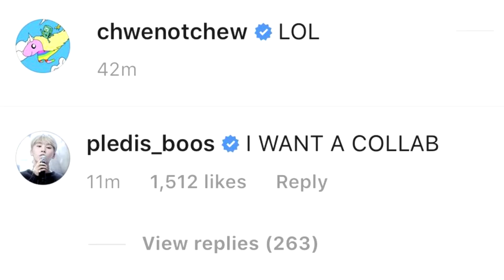seventeen talking about tobi lou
I WANT A COLLAB

Please check out 'tobi lou and The Juice' and stream 'Oh My!' whilst you're here!

If you wanna take this out, please link my video!

we rly want that collab tho pls